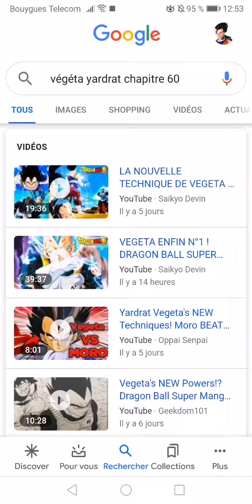La technique secrète de végéta ???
Cette vidéo a pour but de vous montrer la fameuse stand attaque végéta prends une pose pour envoyer une vague d'énergie spirituel à son adversaire ce qui a pour effet de l'immobiliser c'est aussi simple que ça il suffisait d'analyser cette posture bien entendu nous ne pouvons pas voir l'effet de vague de ki vu que c'est spirituel ☺️